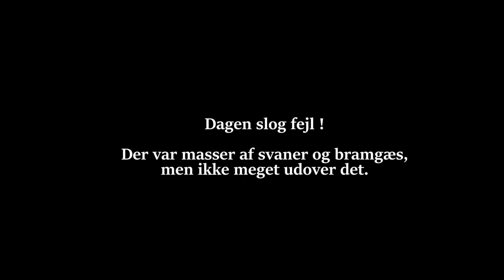Gåsejagt 2017 - Stefanie Paulsen på gåsejagt - DK WAI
Stefanie er taget alene på gåsejagt. Det lovede rigtig godt, men af en eller anden årsag slog det fejl. Der var stort set kun bramgæs og svaner. Stefanie fik desværre ikke flere scener i kassen, da hun havde problemer med at kalde, filme og skyde på en gang ! Stefanie fik dog øvet en hel del med sine lokkekald, Greylag hammer. Det blev da også til 8 gæs, trods de dårlige ods. Knæk og bræk. Vh. DK WAI Teamet